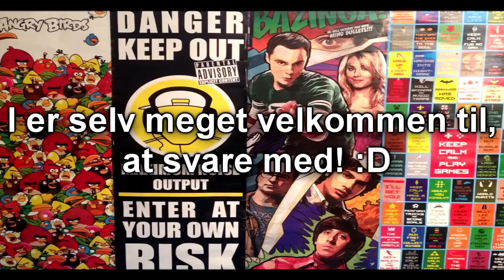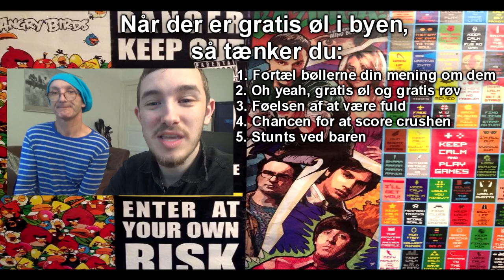Hvordan Er Du Til Fester?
BESKRIVELSE: R&C tager forskellige online test, for at skabe deres identitet! I dag finder vi ud af i fælleskab hvordan vi er til fester!

1154 København K
Attn.: R&C